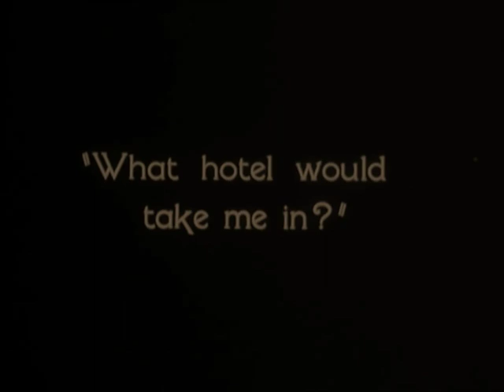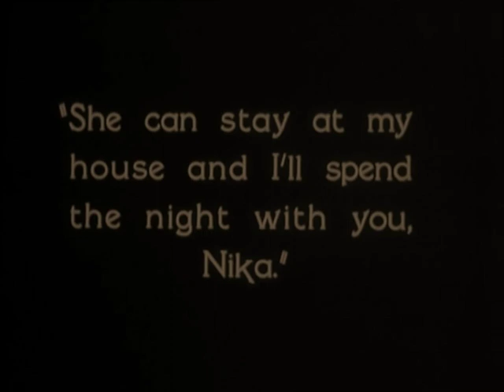The Woman Disputed 1928 Norma Talmadge, Gilbert Roland, Arnold Kent, Gladys Brockwell (Henry King)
Norma Talmade (AVAILABLE FILMS)

1930 DuBarry, Woman of Passion
1929 New York Nights
1928 The Woman Disputed
1926 Kiki
1925 The Lady
1924 Secrets
1923 The Song of Love
1923 Ashes of Vengeance
1923 Within the Law
1922 Smilin Through'
1920 Yes or No
1919 The Heart of Wetona
1918 The Forbidden City
1918 The Safety Curtain
1916 The Social Secretary
1916 The devil's Needle
1916 Going Straight
1916 The Chidren in the House
1914 A Helpful Sisterhood

All titles with the best quality video
b&w and tinted versions

silentfilms.postcard.page

★ ★ ★ IMPORTANT★★ ★

редкие фильмы
희귀 한 영화
أفلام نادرة
レア映画